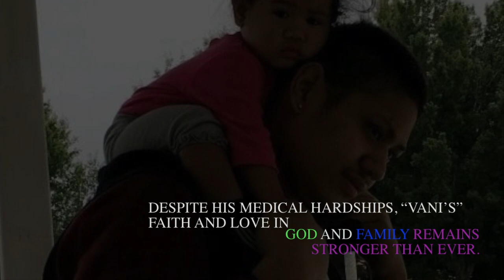MHT WhipCancer Challenge!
Joevani (18) was diagnosed with Small Cell Carcinoma Vani has been battling for over 8 months. Joevani's illness and diagnosis has rallied every family member, church group, prayer warrior group, friend, and so many others. While Vani with his mother right by his side had underwent endless treatments, radiation and chemo throughout hospitals in several states, shortly following the news that the cancer has spread to his brain. Vani has decided to stop all his treatments and come home. He has been set up for hospice in Reno,his family & loved ones respect his decision and support him. The entire family is not only a pillar of strength and faith they are endlessly thankful for all of the support, love and donations that have been given and above all else the prayers. As they have entered this chapter of their life I am asking for continued prayers & if possible the ability to help this family with their financial burdens so that they make simply focus on making memories. Thank you all!